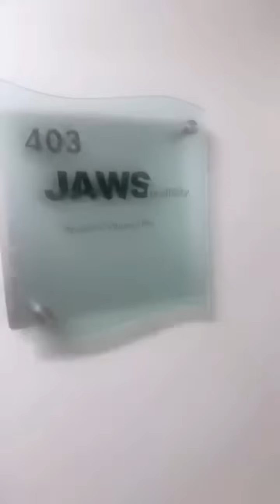Ts Madison @JAWSPODIATRY cosmetic Foot surgery consultation ‼️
Now ion truly low to many people’s to put they hands on my feet’s but bay bay this Man is  A1

Dr.Abraham Wagner from @jawspodiatry is a globally recognized minimally invasive cosmetic foot surgeon who helps people feel better about themselves.